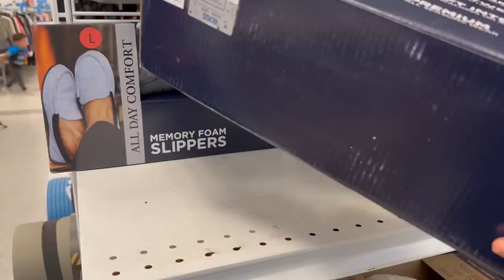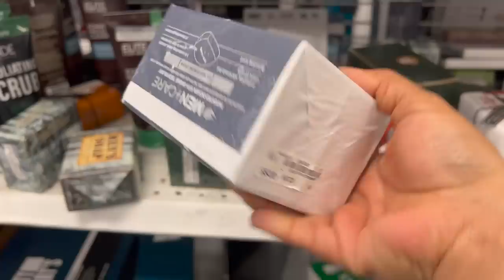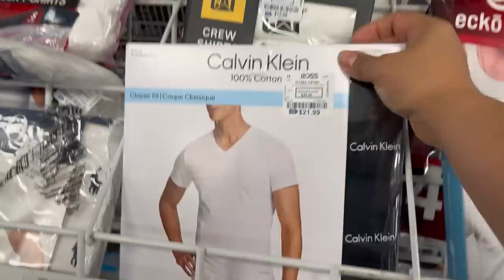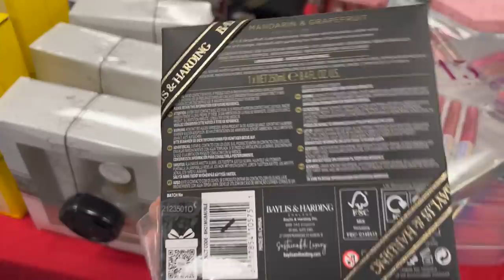❤️Domingo De ROSS! 💞Linda Mercancía De Marca A Precios Increíbles😍